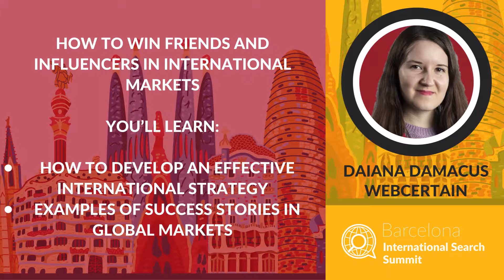International Search Summit Barcelona teaser: Content and outreach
International Search Summit Barcelona takes place on 14 November 2019.